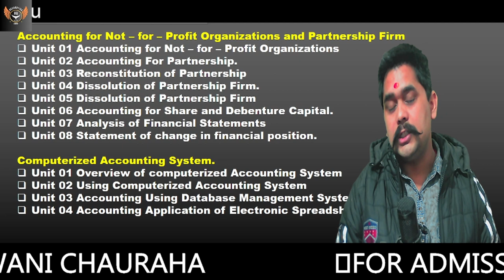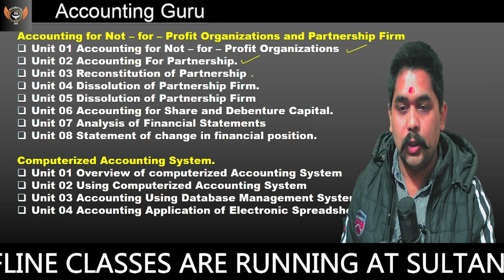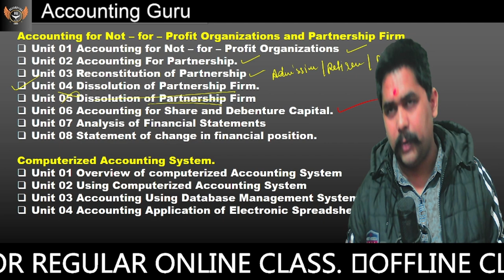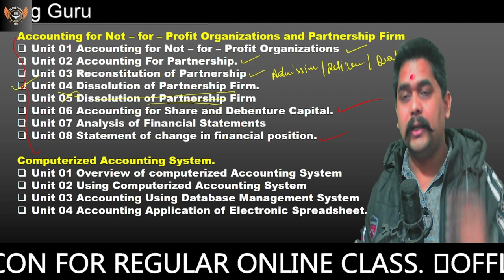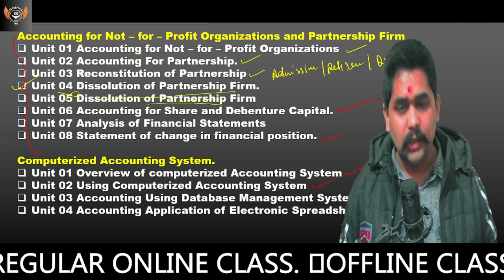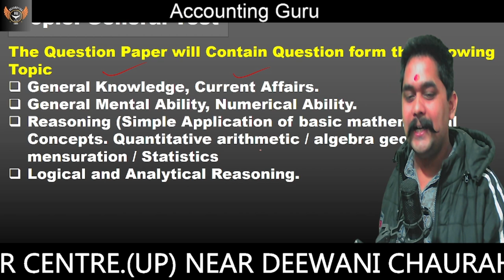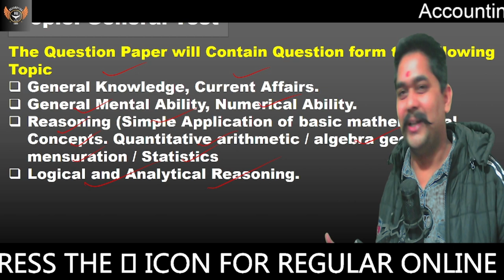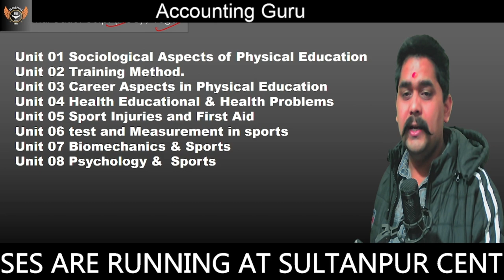CUET 2024 SUBJECT WISE SYLLABUS 💯 || ACCOUNTING GURU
Much love :)
Vipul Mishra